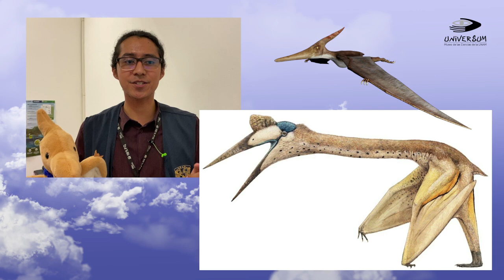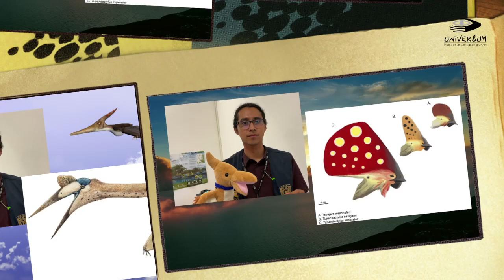Pterosaurios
Los pterosaurios fueron reptiles voladores que vivieron hace 200 millones de años y se les consideran los primeros vertebrados voladores. Coexistieron con los dinosaurios, pero pertenecen a un grupo distinto. ¡Descubre más sobre estos reptiles! 🦖🦕